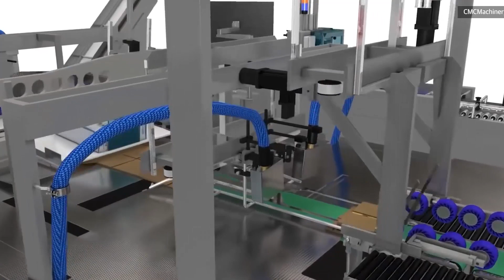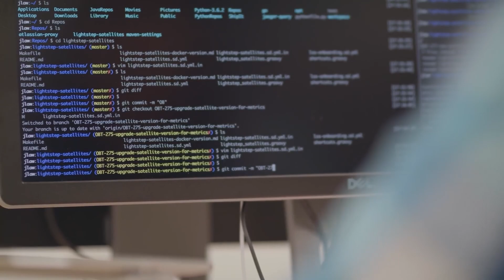#6 Future Sandwich :: Automating Amazon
The protests by employees over last week's Amazon Prime Day won't be an issue for Jeff Bezos for long, as more and more of the factory jobs at the world's biggest retailer are getting automated.